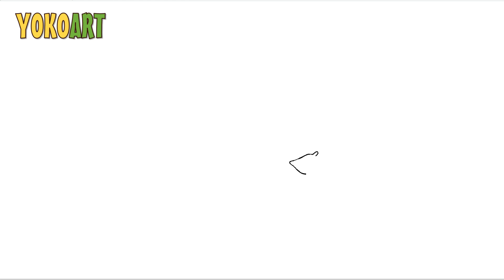Learn How To Draw A Sinderella smile A Pro Step By Step